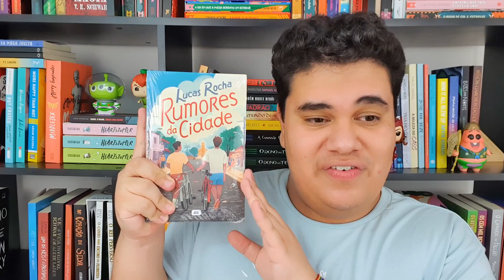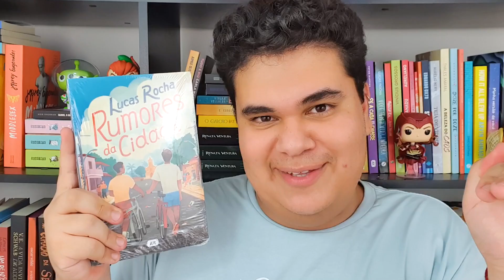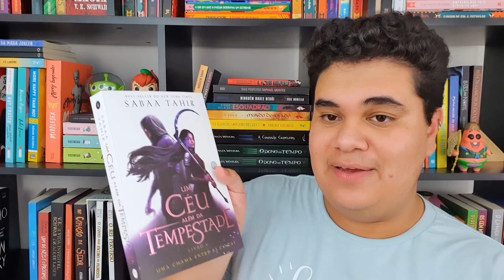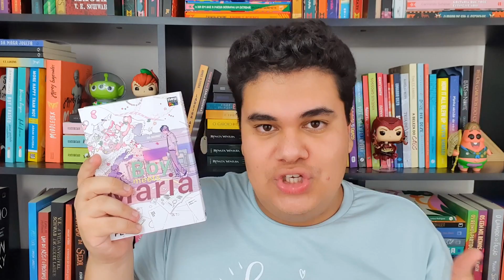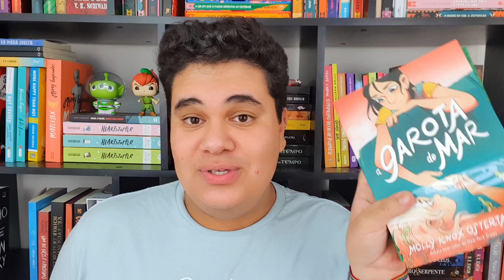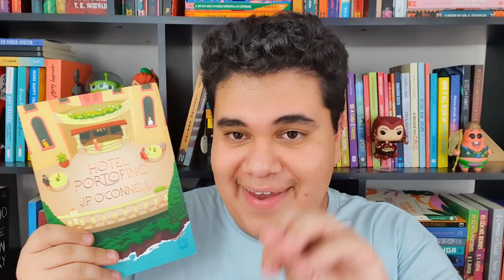UNBOXING LIVROS BLACK FRIDAY I + DE 15 LIVROS - amazon, submarino e recebidos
Oi gente! Unboxing de livros saindo do forno pra vocês!!! Gastei todo meu dinheiro novamente mas valeu super a pena pra fazer esse mega unboxing com + de 15 livros da Black Friday e recebidinhos de editoras!

Bora assistir?

❤️ Apoie o Cobra Letrada e participe do meu clube de leitura, sorteios e mais

💸 Compre qualquer coisa na Amazon usando meu link e ajude o canal:
Minha wishlist: